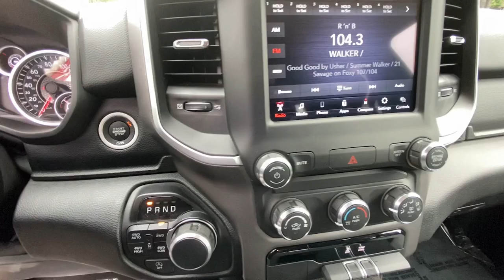2021 Ram 1500 Big Horn/Lone Star Raleigh, Durham, Apex, Holly Springs, Wake Forest NC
Pre-Owned 2021 Ram 1500 Big Horn/Lone Star available at Auction Direct USA Raleigh located in 7601 Glenwood Ave, Raleigh, NC, 27612. Servicing the Raleigh, Durham, Apex, Holly Springs, Wake Forest area.

You will love the features of this   2021  Ram 1500.  The Ram 1500 strikes the perfect balance between tough strength and passenger comfort. Its fuel efficiency, impressive towing capacity, and safety features make it your go-to vehicle. The following are some of this vehicles highlighted options: Keyless Entry, Satellite Radio, Four Wheel Drive, Keyless Start, Fog Lamps, Heated Mirrors, Back-Up Camera, Remote Engine Start, V6 Cylinder Engine, Steering Wheel Audio Controls. Get the truck that's both strong and comfortable to drive. Get into the Ram 1500.